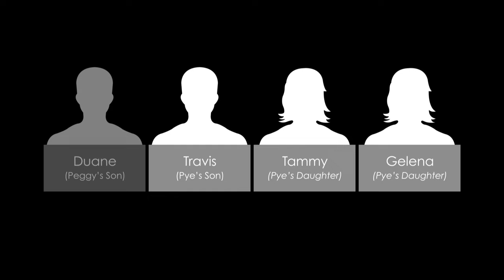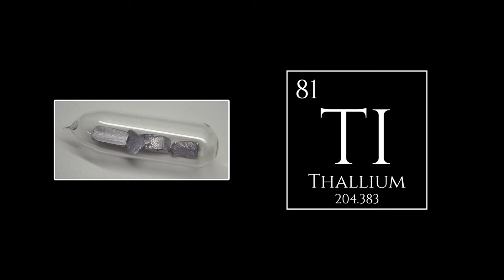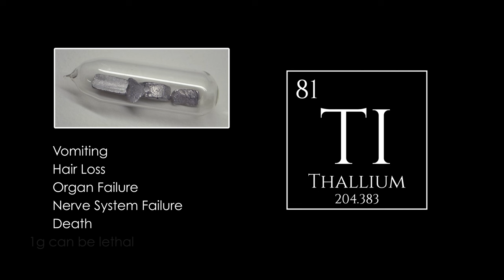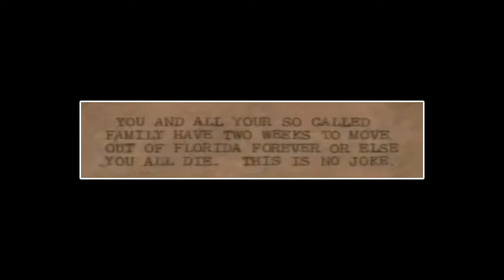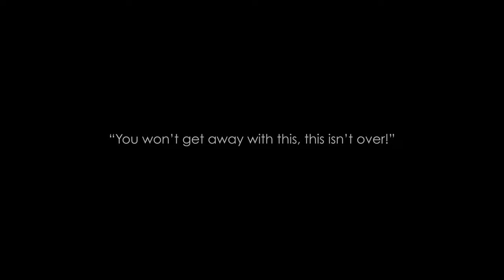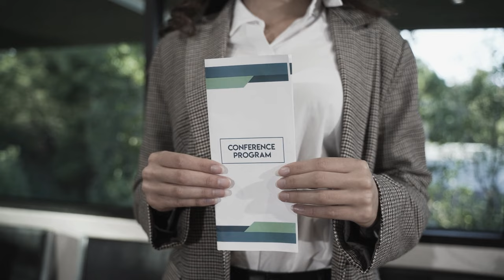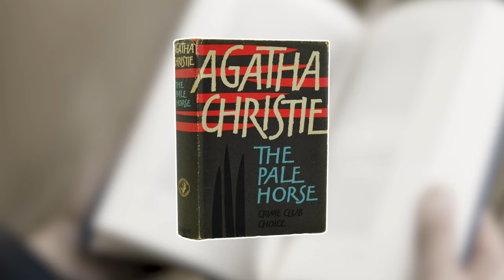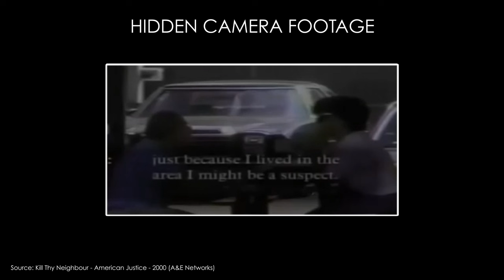The Cola Killer | George Trepal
In October 1988, a quiet, peaceful community in central Florida would witness a deadly poisoning which would change the history of their town forever.

- Kill Thy Neighbour - American Justice - 2000 (A&E Networks)

Chapters:
0:00 Titles
0:12 Introduction
1:19 The Carrs
2:04 A Mysterious Illness
5:30 Investigation Begins
10:41 The Neighbour Is Named
14:24 To Catch A Killer
19:26 The Search Concludes
21:42 George Trepal's Trial
22:19 Conclusion
23:41 Outro